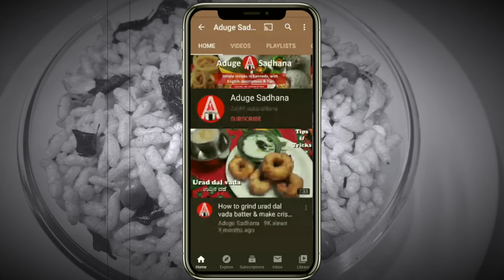ಪುರಿ ಒಗ್ಗರಣೆ|Puri Oggarane|Mandakki Oggarane|kadlePuri Oggarane|KharaPuri|Mandakki Chivda|in kannada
Puri Oggarane is very tasty & quick snack. Good snack for rainy season to keep munching on :)
Ingredients:
Puffed Ric - 4 cups
Oil - 3 tbsp
Chilli powder - 1/4 spoon
Mustard seeds - few
Fried Gram - 2 tbsp
Roasted Groundnut - 3 tbsp

Please try other recipes  @Aduge Sadhana

Items used in the above video:
Puffed Rice(Kadale Puri)
Ground Nut (Kadalekaayi Beeja)
Bedgi Chilli (Kashmiri Chilli )
Guntur Chilli
Sunflower Oil
Fried Gram (Huri Kadale)
Mustard Seeds(saasive)
Turmeric Powder
Chilli Powder
Glass Bowl
Wooden Spatula
Gas Stove 3 burner